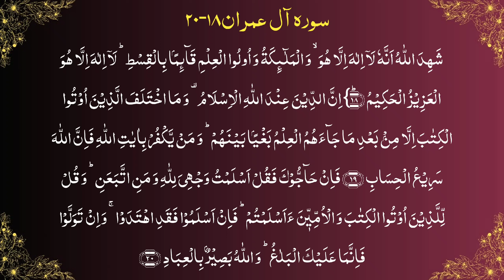Aasaan Tarjuma Quran Lafzi Tarjumay ke sath Surah-Aal-Imran Ayaat 3: 18-20 | Dr.Khalid Zaheerp